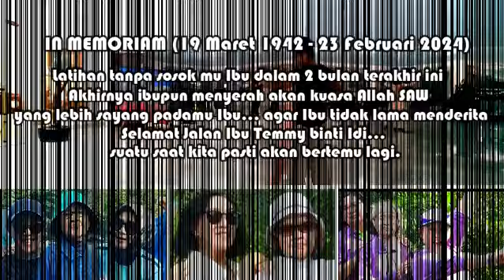Cucurak ALDI'78 menjelang 1 Ramadhan 1445 H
Cucurak Aldi'78/Beverly/210224

THE COPYRIGHTS BELONGS TO THE RESPECTIVE ARTISTS AND LABEL.